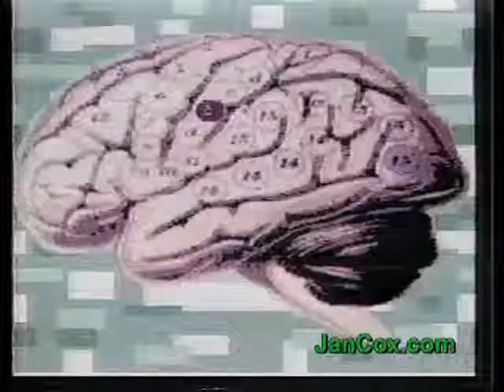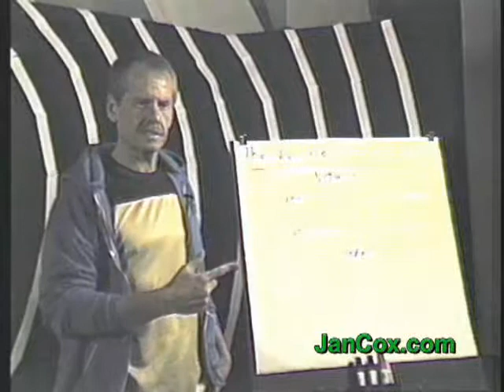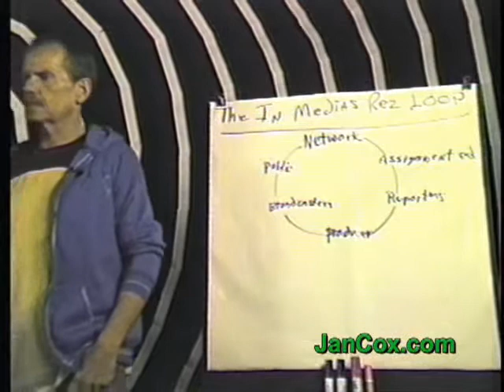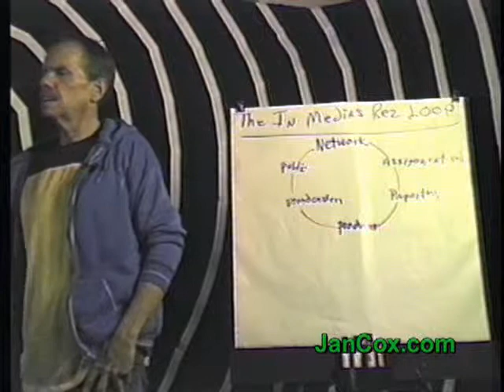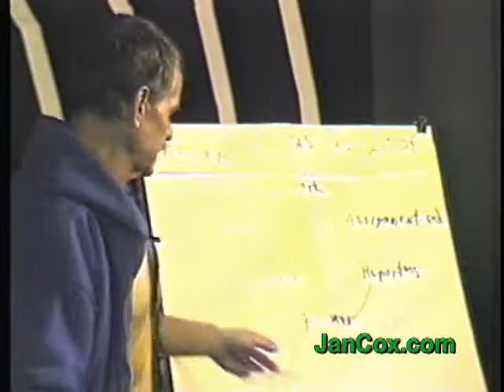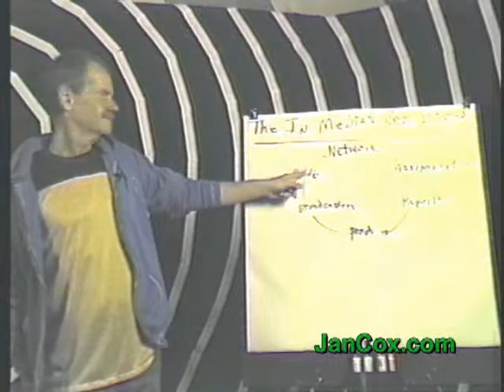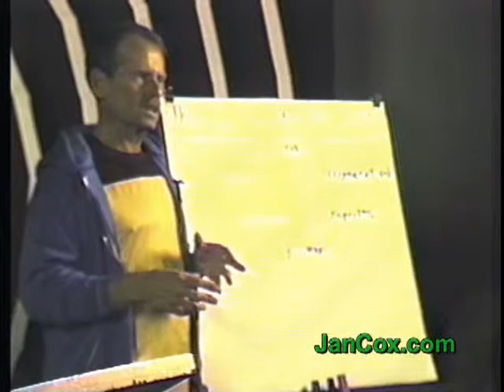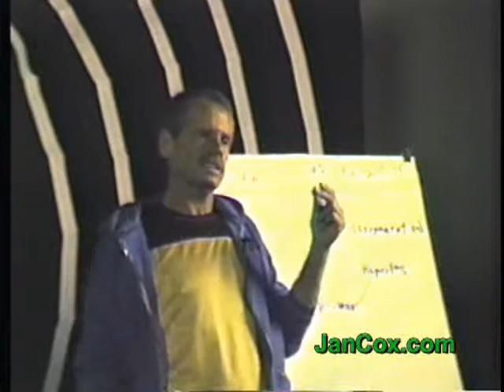Jan Cox Talk # 463